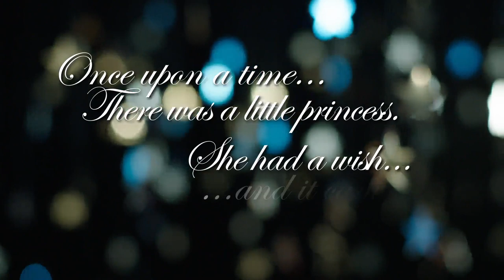Founder Henri Landwirth Tells Give Kids The World Story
Founder Henri Landwirth speaks about how his own childhood spent in concentration camps during the Holocaust inspired him to start Give Kids The World Village (GKTW). Today, GKTW has helped more than 107,000 children with life-threatening illnesses and their families find comfort, happiness and hope at its whimsical non-profit resort in Kissimmee, FL.